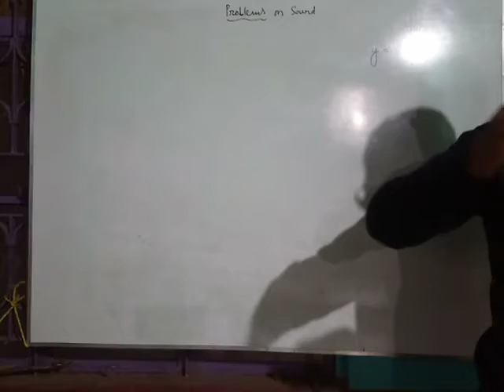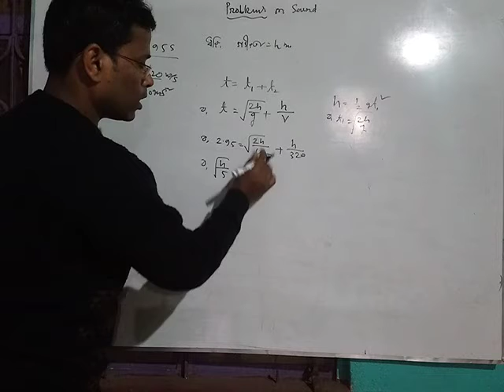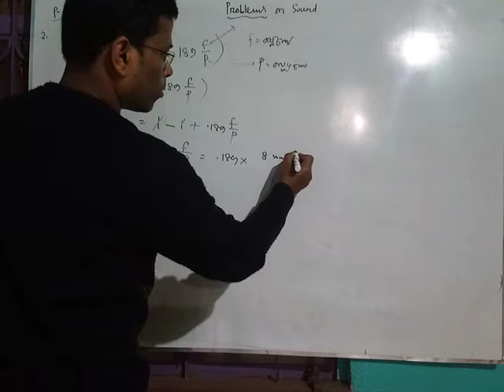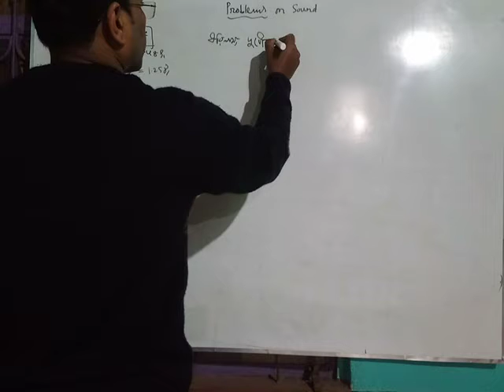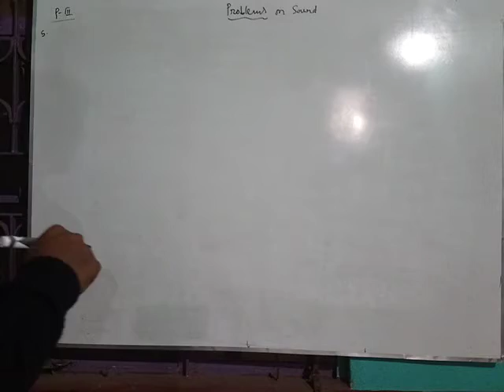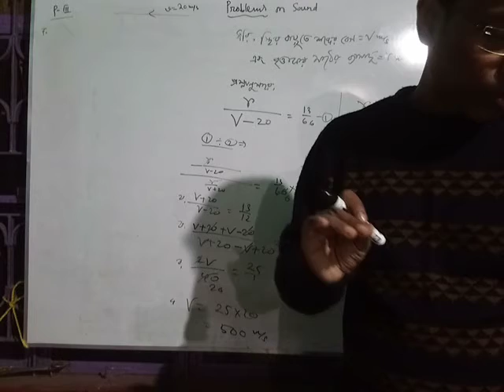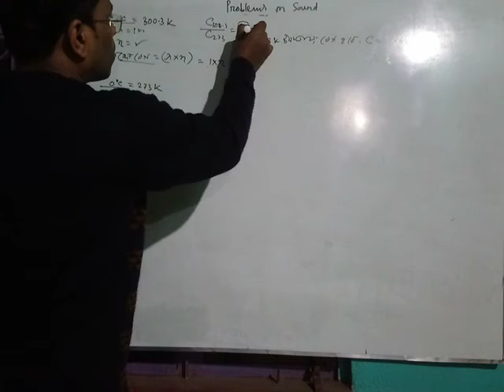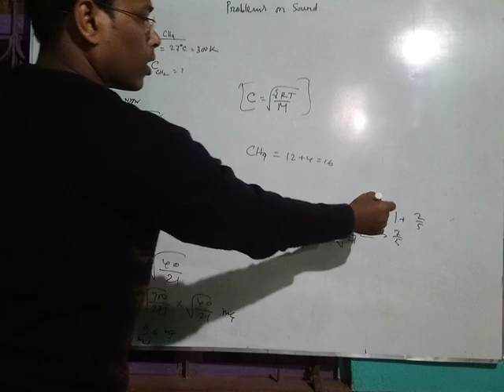শব্দ তরঙ্গ।Problem Solution Lec-1.